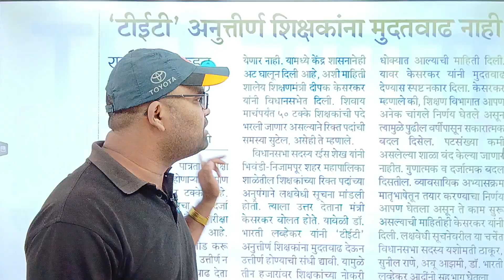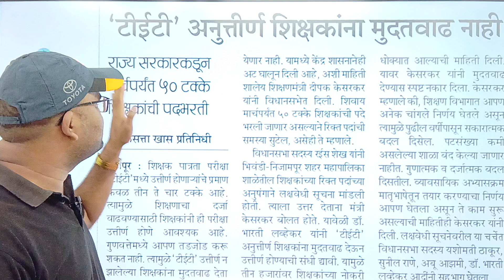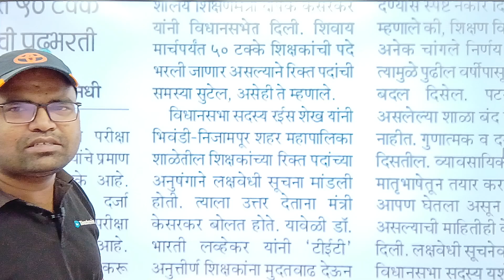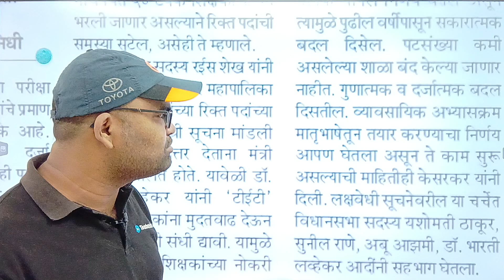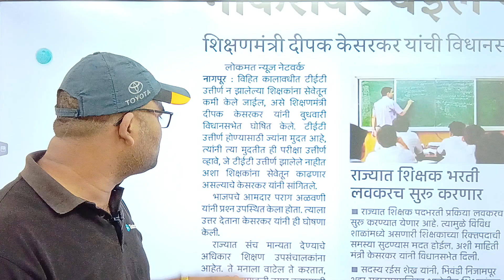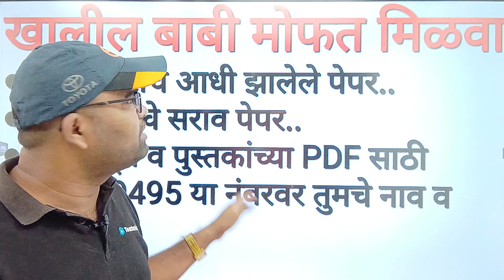TET नापास शिक्षकांच्या नोकऱ्या जाणार|टेट अपडेट 2023|Raut Sir|CTET| All competitive exams |MPSC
TET नापास शिक्षकांच्या नोकऱ्या जाणार|टेट अपडेट 2023|TAIT Big Update|Raut Sir|TET|CTET| all competitive exams |MPSC
tet result
tet result 2022 maharashtra
tet result online
tet age
tet age limit
tet age eligibility criteria
tet age limit for obc
tet age relaxation
tet certificate
tet certificate validity
tet certificate download maharashtra
tet certificate image
tax certificate 2022
tait update
tait exam update 2022
tyler tait update
tait news
tait newsboys मायकाल टैट
tait exam news
michael tait newsboys
shaun tait news
tait syllabus
tait syllabus in marathi
tait syllabus 2022
tait syllabus in english
tait syllabus in urdu
tait age limit
tait exam age limit
tait
tait 2017 paper 2
tait question paper 3 2017 pdf downlo...
tait exam
tait exam syllabus
tait big update
Competitive math
Mpsc math
Police bharti math
स्पर्धा परीक्षा गणित
Tait math